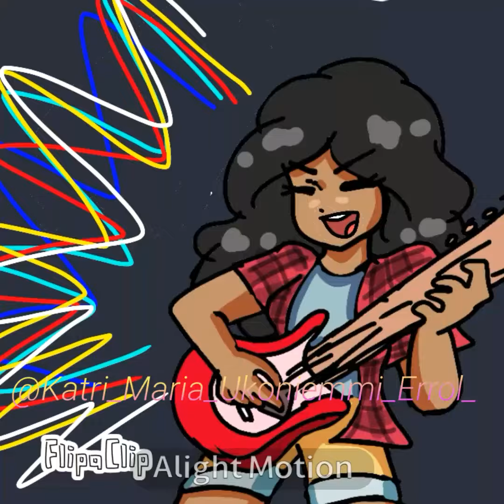Friday Night Funkin Sunday | Marx | animation |Vs Sunday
So yeah i finally finished this animation of Sunday. Hope you'll like it!

app(s): Flipaclip and Alight Motion
Two Characters belong to Bbpanzu ( Bbpanzu is also the one who created the Vs Sunday Mod in Fnf )
One Character belongs to Phantom Arcade

🔖Its your Katri Maria Ukoniemmi Errol here!!^^💜

🚩Read the Truth and the full real origin story of the Yashiro-Khimie Issue here: